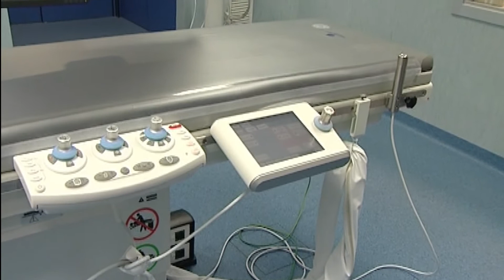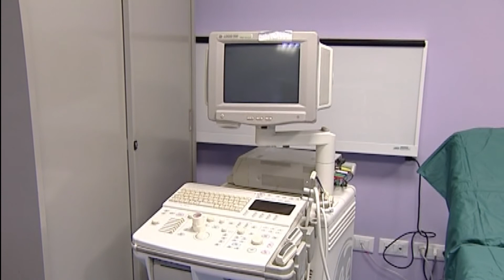COSENZA: CHIRURGIA DEL PANCREAS MINIINVASIVA ALL' ANNUNZIATA DI COSENZA